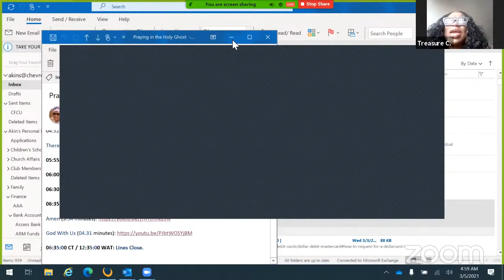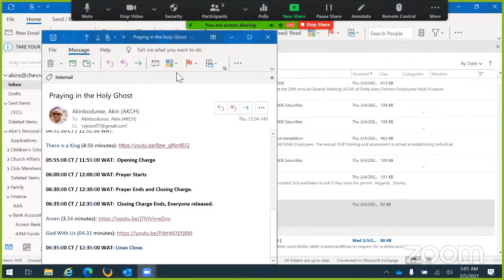Praying in the Holy Ghost with St. Akin | R 1 W 3 D 5.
Praying in the Holy Ghost with St. Akin de Great.